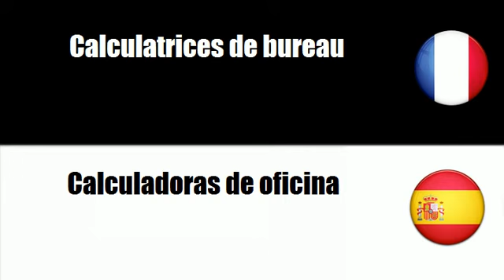FRANCAIS ESPAGNOL Machines à calculer